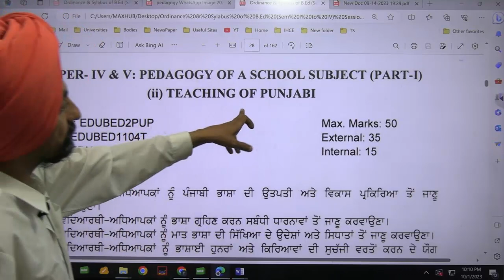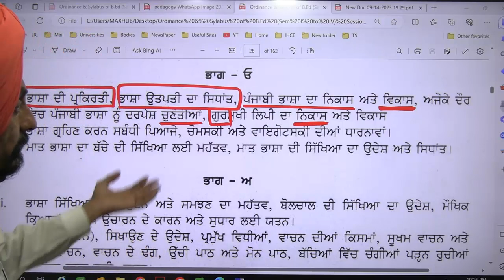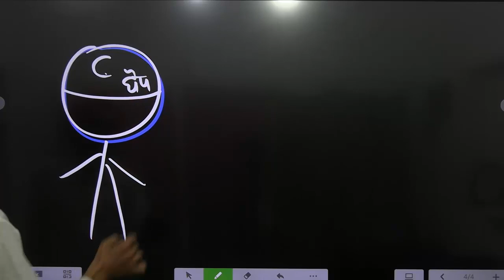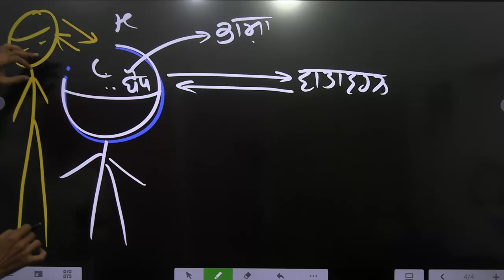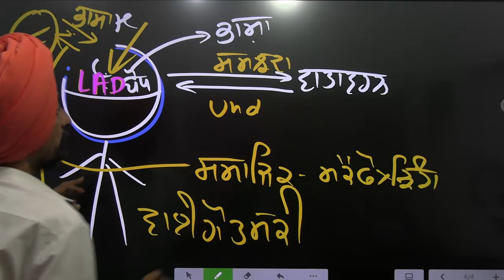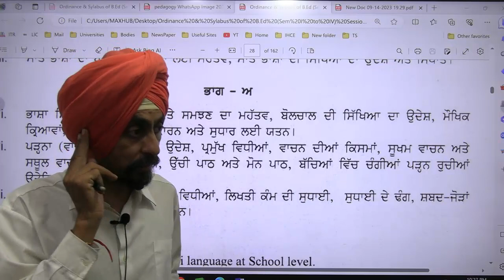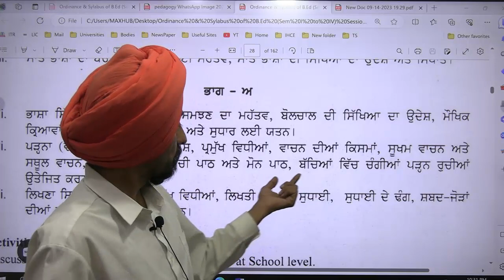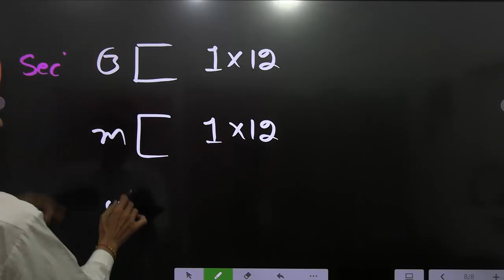Punjabi Uni B ED Syllabus Paper Pedagogy of Punjabi l session 23 25 Previous Years Paper Dr. Tirath